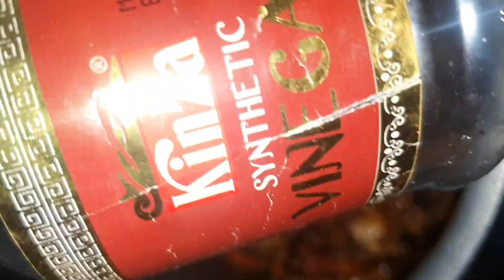CHICKEN 🐔 BIRYANI RECIPE /CHICKEN BIRYANI/RECIPE /BIRYANI/@VillageCookingChannel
chicken biryani
biryani recipe
biryani
chicken dum biryani recipe in urdu
chicken biryani hyderabadi style
dum biryani